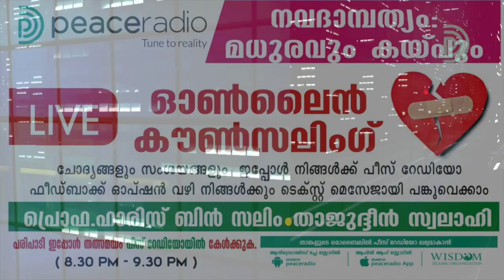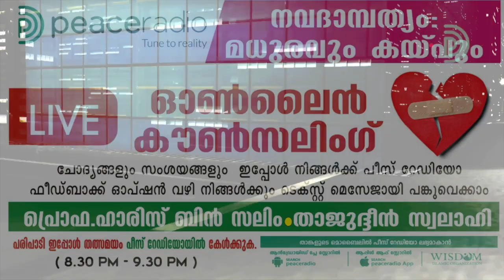നവദാമ്പത്യം; മധുരവും കയ്പ്പും - ഓൺലൈൻ കൗൺസലിംഗ് ഭാഗം 3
ഹാരിസ് ബിൻ സലിം, താജുദ്ധീൻ സ്വലാഹി